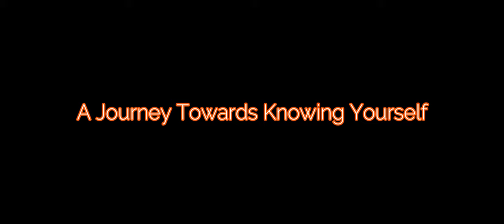Teaser Trailer | Moments Of Chiniot | Mahir Sethi Films